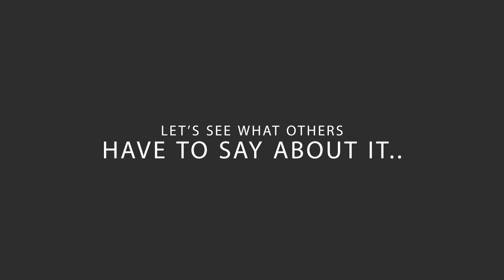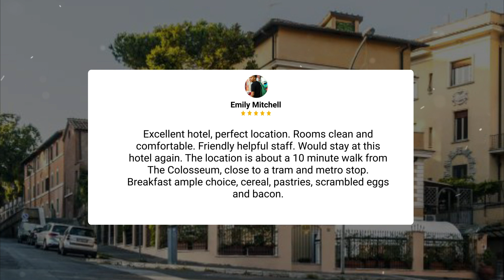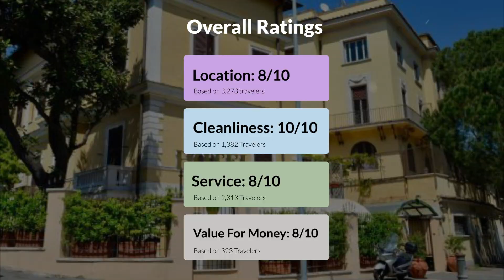Sourire Hotel Rome Review - Should You Stay At This Hotel?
In this video, we reviewed the Sourire Hotel based on its price, quality, value for money, and more. We also gave it ratings based on the travel type and more.

 Additionally, we'll provide you with insights into the nearby attractions and activities that you can enjoy during your stay at Sourire Hotel. Whether it's exploring the local culture, sightseeing, or shopping, we've got you covered.